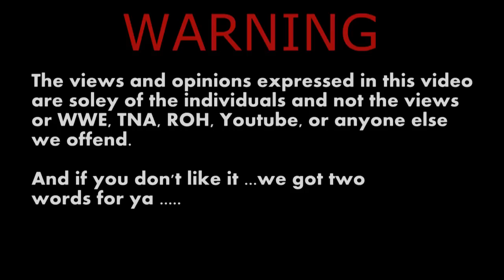Heel Heat Ep. 101: WWE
Gary Rhodes & George Coles back with their weekly show about WWE!

We are both life long wrestling fans and we got together to share with other wrestling fans our views on what is going on in the world of wrestling.

Please leave us any feedback you may have on the show!